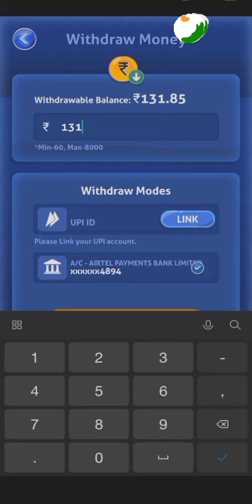12 November 2020